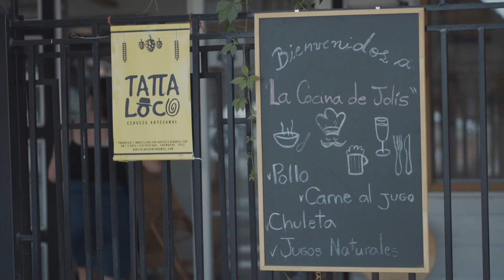Cocina de Jolis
Ubicada a metros de la turística plaza de Panimavida, encontramos a la Cocina de Jolis. Sus exquisitos platos de comida tradicional chilena son realizados por su dueño, tras una basta experiencia en cocina tanto nacional como internacional, ya hace 5 años, ofrece un lugar grato para disfrutar de un rico menú que no puedes dejar de pasar a probar si estás por la zona.